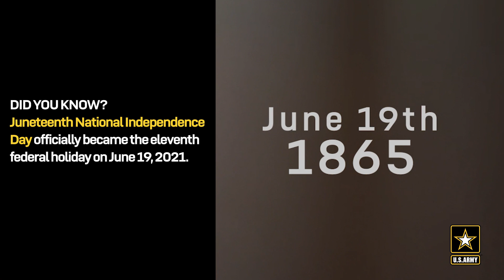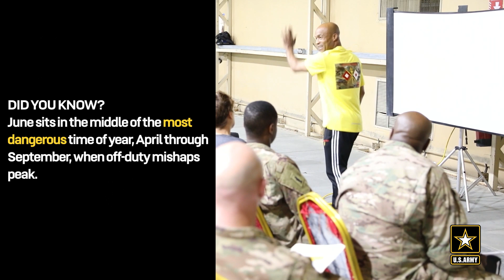5 Things to Know | June 2022 | U.S. Army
America's USArmy is very busy — here are 5 things to know for this month.

Join us each and every month for an update on key things happening in America's Army.

 🎥  by Staff Sgt. Rajheem Dixon/Defense Media Activity